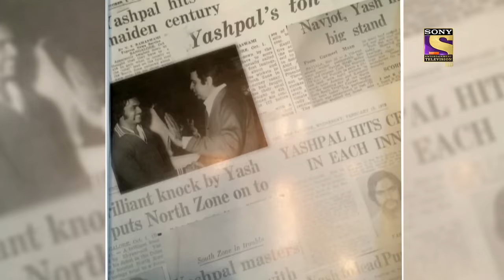The Kapil Sharma Show Season 2-दी कपिल शर्मा शो सीज़न 2-Ep 22-'83 Night Continues-10th March 2019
Episode 22: 1983 World Cup Fever Continues
In The Kapil Sharma Show, our 1983 World Cup legends from yesterday are here with us, and they have more to share and more to laugh about. Watch as Kapil Dev, Mohinder Amarnath, Sandeep Patil, Dilip Vengsarkar, Krishnamachari Srikkanth, Roger Binny, Kirti Azad, Madan Lal, Syed Kirmani, Balwinder Sandhu, Yashpal Sharma hold the stage once again, and we also have extraordinary cricketer Harbhajan Singh sharing smiles and laughing out loud.